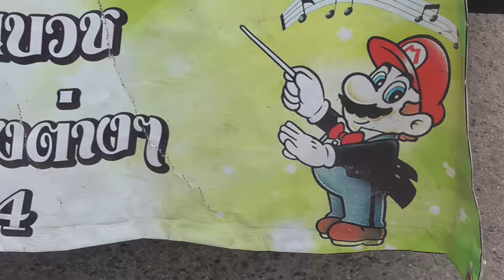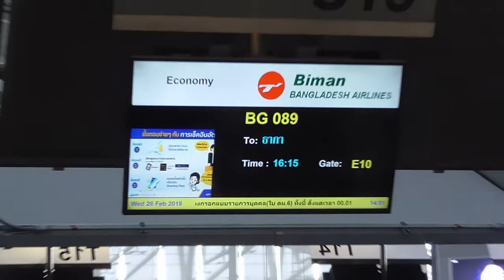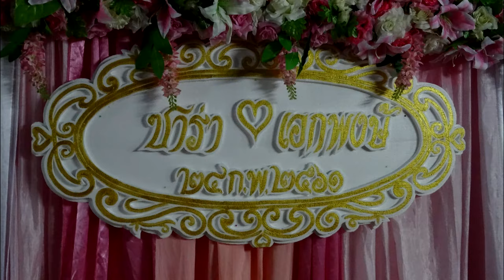Beautiful Thai Wedding - Traditional Marriage Ceremony in Thailand